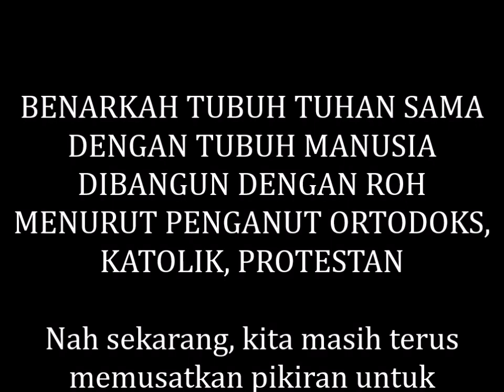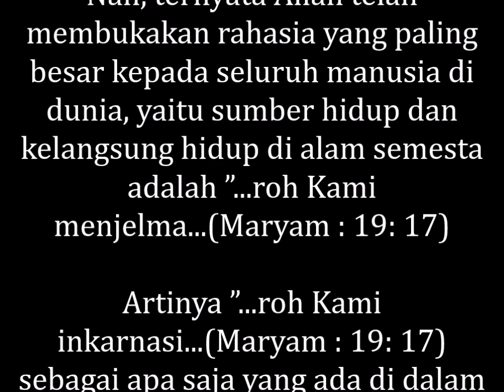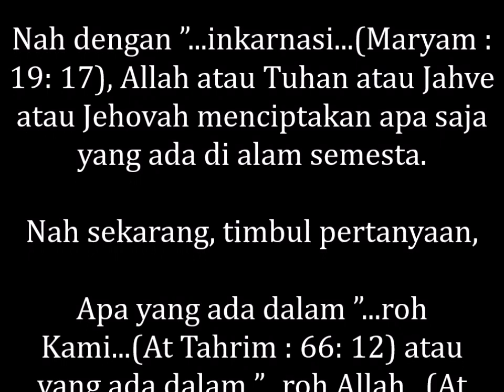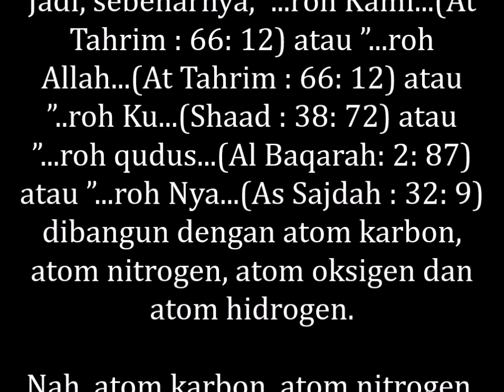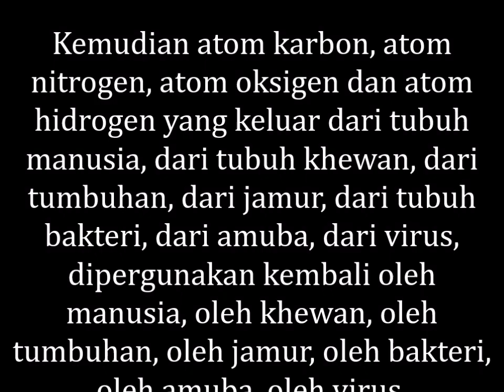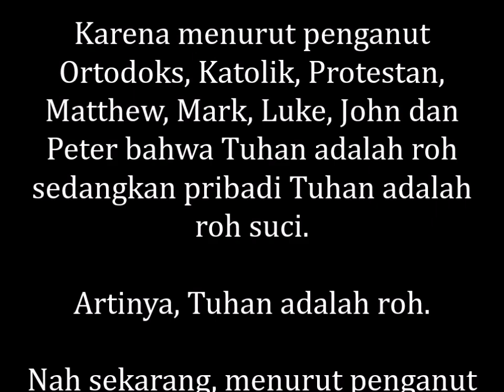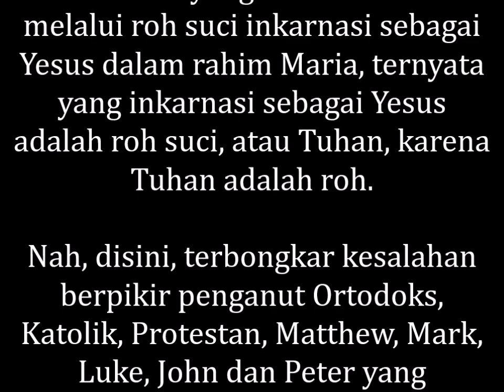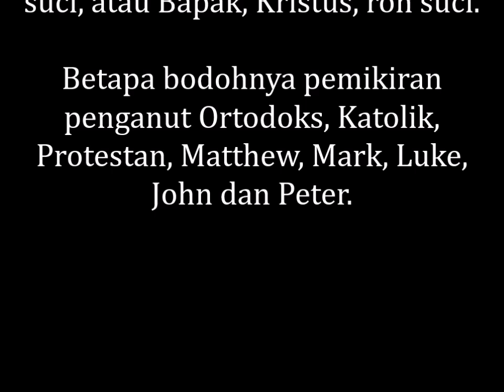BENARKAH TUBUH TUHAN=TUBUH MANUSIA DIBANGUN DENGAN ROH MENURUT PENGANUT ORTODOKS, KATOLIK, PROTESTAN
MEMBONGKAR RAHASIA ALLAH, BENARKAH TUBUH TUHAN SAMA DENGAN TUBUH MANUSIA DIBANGUN DENGAN ROH MENURUT PENGANUT ORTODOKS, KATOLIK, PROTESTAN